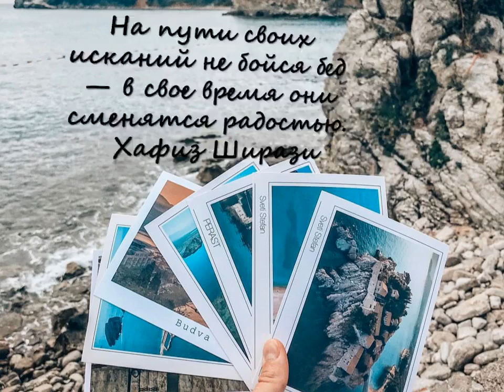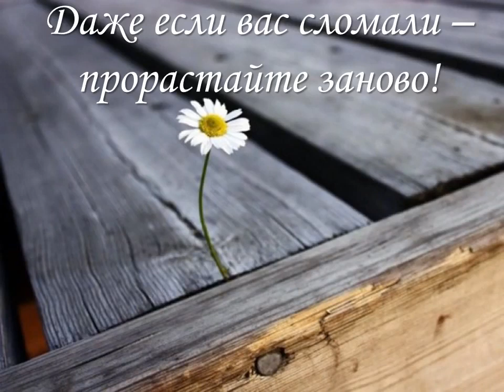Театр Дзеркало P S Відображення білої тіні